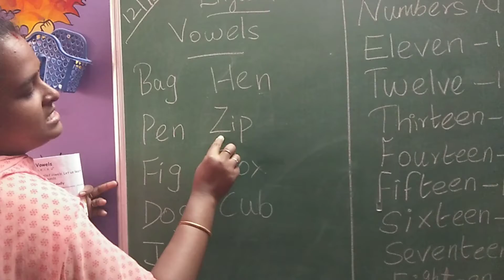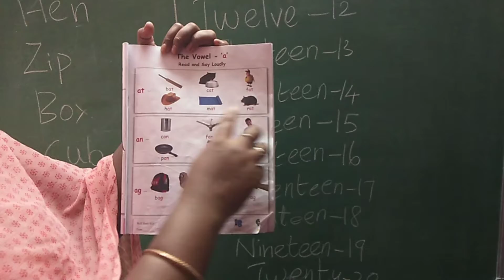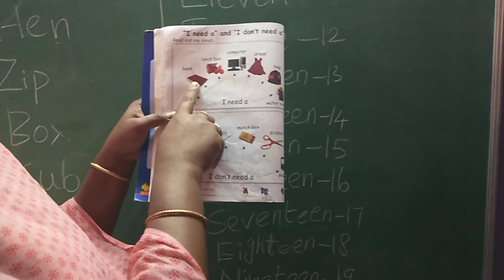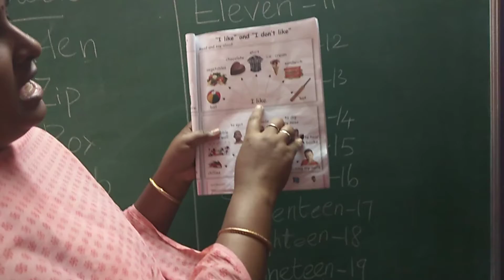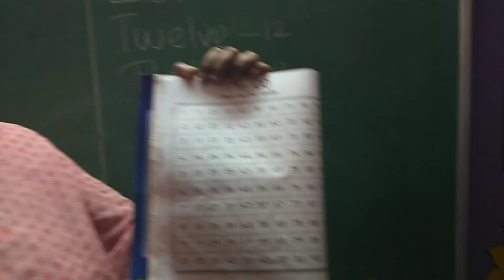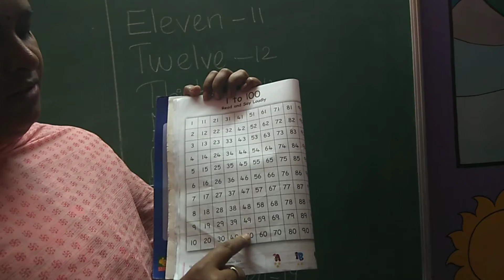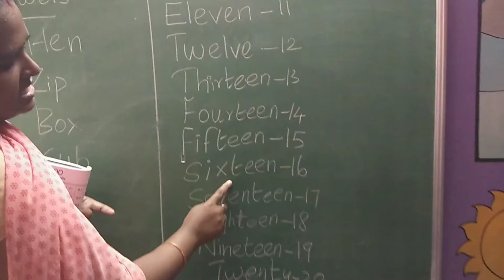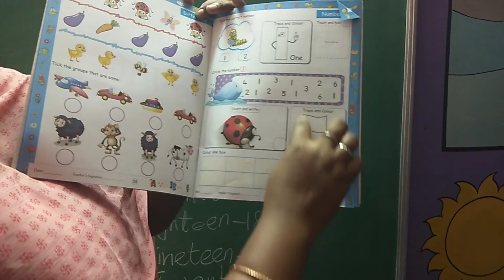UKG ENGLISH & MATHS 12.7.2021